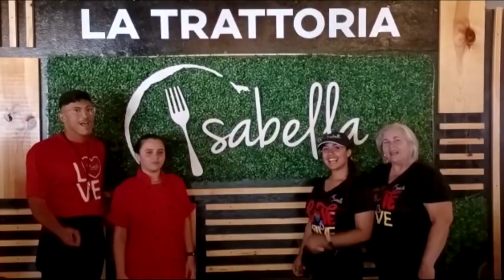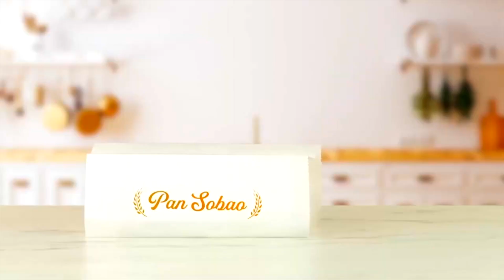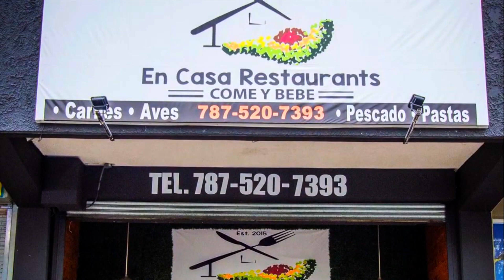Hablame de Eso Judo Full presidente de la Federación de Judo de Puerto Rico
Hablame de Eso Judo Full presidente de la Federación de Judo de Puerto Rico Segmento televisivo que presenta las artes marciales en Puerto Rico a todo América latina y Puerto Rico a través de la cadena de televisión mega TV sintoniza este canal para ver toda la semanas nuevos segmentos con los distintos maestros que representan las artes marciales en Puerto Rico.